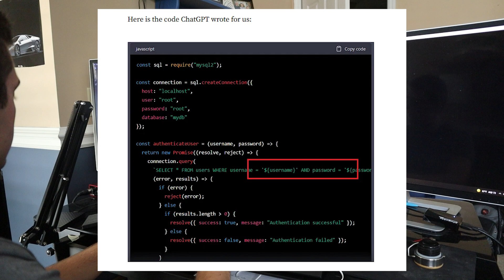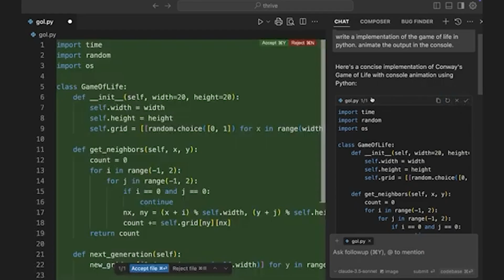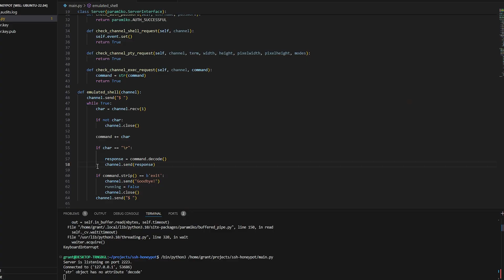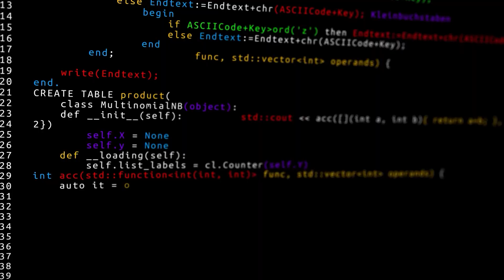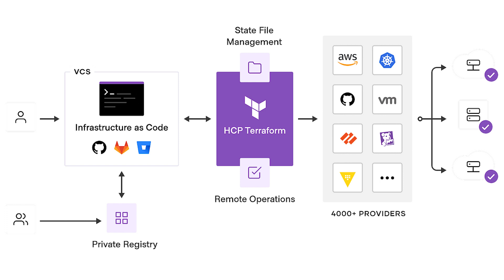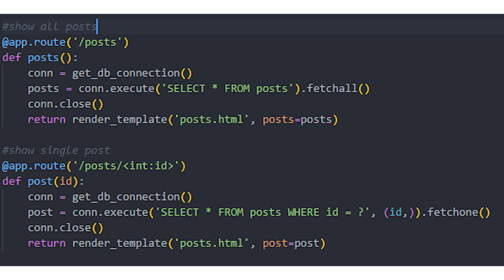Programming in Cybersecurity 2025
With LLMs and AI Agents at our disposal, is there really any point in learning programming in cybersecurity? Yes. I propose a few considerations for why learning programming in cybersecurity is still relevant, some programming languages to start out with, and how programming is used in cybersecurity.